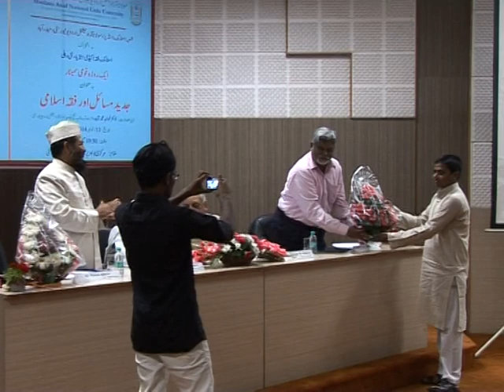IMC, MANUU_One Day National Seminar on Jadeed Masayel Aur Fiqh-e-Islami_Part-3